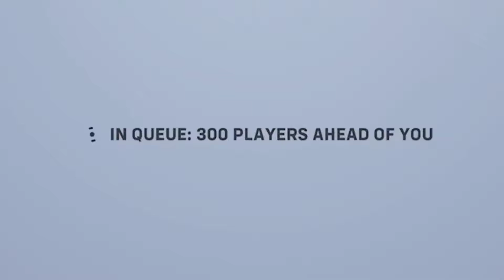FIRST TIME PLAYING OVERWATCH IN 4 YEARS (OverWatch 2)